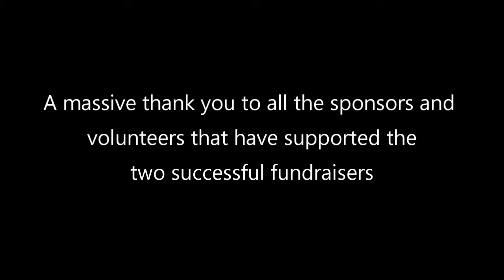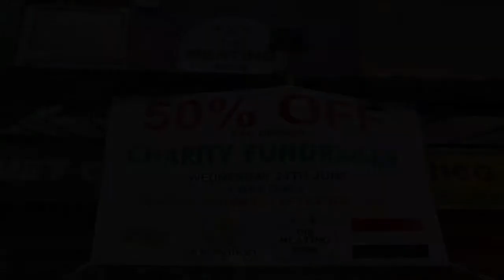Short video highlighting our recent fundraising appeals for Yemen [Yemen Appeal]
Assalamualaikum,

Short video highlighting our recent fundraising appeals for Yemen